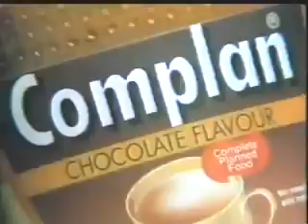1991 Complan Shahid Kapoor & Ayesha Takia